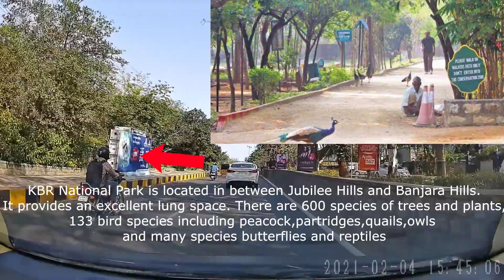Film Nagar | Jubilee Hills | Banjara Hills | GVK One Mall, Hyderabad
Driving from Shaikpet to Banjara hills via Film nagar, Jubilee hills.